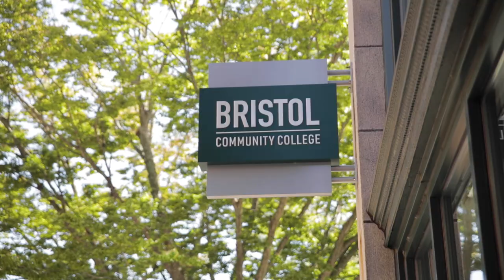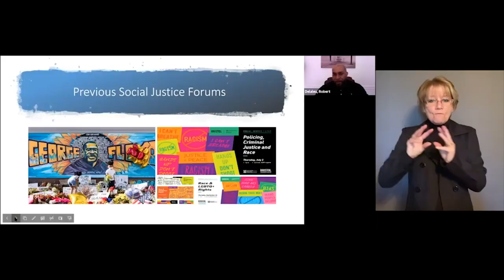Welcome to the Fall 2021 Semester